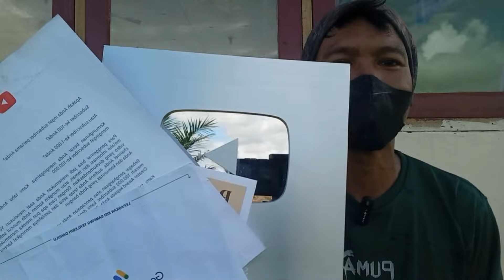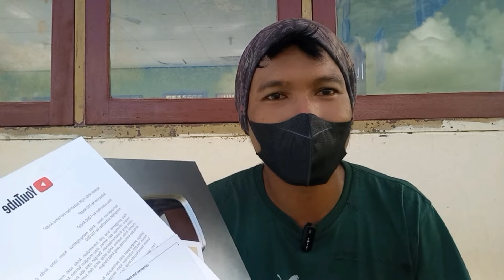VIDEO REUPLOAD BISA MONETISASI DAN BERPELUANG DAPAT SILVER PLAY BUTTON